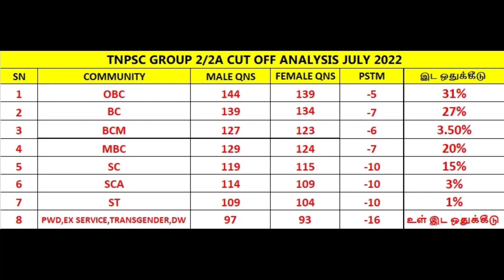Tnpsc Group 4 2022-23 Cut Off & Pass Mark || எவ்ளோ எடுத்தால் வேலை கிடைக்கும்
TNPSC Group 2 Results வந்தாச்சு 2022 | Tnpsc group 2A Results Released Tamil 2022
tnpsc group 2 | group 2 mains selection | group 2 prelims cutoff | group 2 | group 2 commununity vac